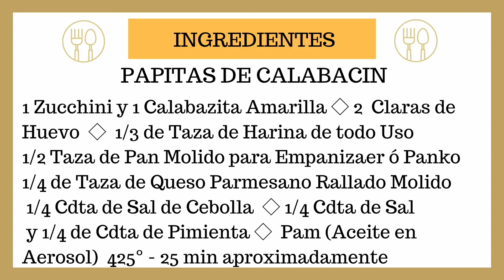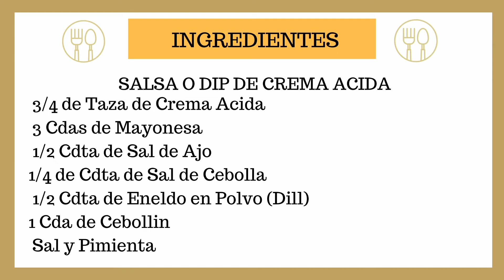PAPITAS DE CALABACIN Y DIP DE CREMA ACIDA, DELICIOSA BOTANA! video #220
Deliciosa Botana de Papitas de Calabacin, que pueder ser Zucchini y Calabaza Amarilla,  y un rico Dip de Crema Acida con ingredientes que le dan un delicioso sabor, sirvelo y compartelo con tu familia o amistades.

Marcas de Tiempo:
00:00 Papitas de Calabacin y Dip de Crema Acida - Intro y Bienvenida
00:18 Ingredientes del Dip
00:31 Procedimiento
 02:10 Ingredientes del Calabacin
02:39 Procedimiento
07:00 Presentación Final
07:49 Lista de Ingredientes Escrita

Si te gusta esta receta por favor dale un like y compartela con familiares y amigos, no olvides suscríbirte a mi canal y activar la campanita de notificaciones para que te lleguen nuevas recetas, y si ya estas suscrito, un millon de gracias!

Hago este canal con mucho cariño por el gusto de cocinar y compartirlo con todos ustedes, para quien gusta cocinar o para quien quiere aprender. Trato de hacer los videos cortos, sencillos y concretos. Este es mi segudo trabajo que me toma mucho de mi tiempo, es a veces cansado pero todo se olvida cuando veo a todos los lugares que puedo llegar y ver sus lindos mensajes. Espero sea de su gusto y si tienes alguna duda, comentario ó sugerencia de alguna receta, ponlo en comentarios y con gusto le dare seguimiento.

Editado por Ana Kristel Videos